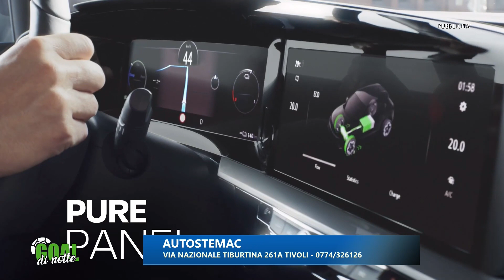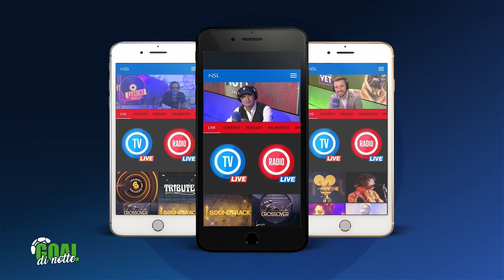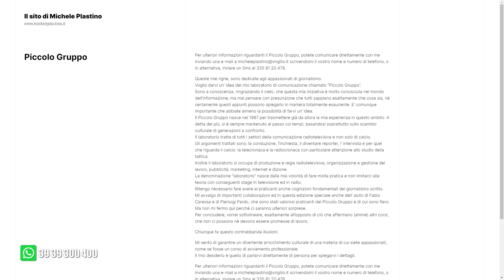Goal di Notte - Stagione 2 - Puntata 26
Un programma di Michele Plastino.
Puntata speciale post derby Roma-Lazio con Alberto Mandolesi, la storia della Roma a Goal di Notte e nelle radiocronache prima di Carlo Zampa.
In studio gli ex Lazio Agostinelli e Budoni e gli ex Roma Tempestilli e Impallomeni. In collegamento D'amico, Petruzzi e Scarnecchia.